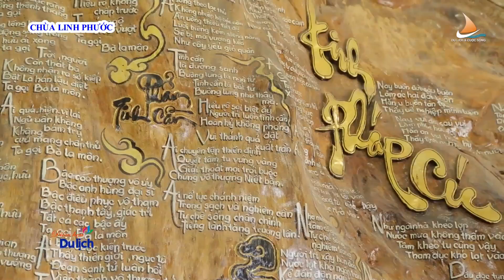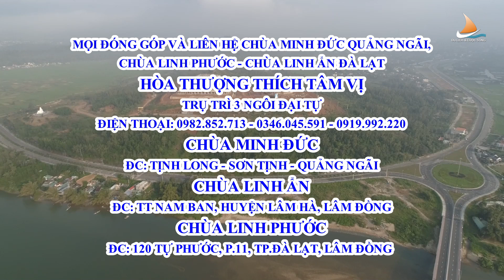Top 3 Ngôi Chùa Linh Thiêng do Hòa Thượng Thích Tâm Vị Trụ Trì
CÔNG TY TNHH TRUYỀN THÔNG LEN NGUYỄN MEDIA
ĐC ► 64 Võ Thị Sáu, Tân Định, Quận 1, TPHCM